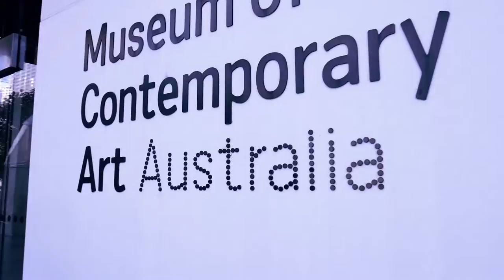Beholder MS1 footage with Lumix G7 FHD slomotion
Test Ikan Beholder MS1 with Lumix G7 kit record Full HD 50 fps slomotion.